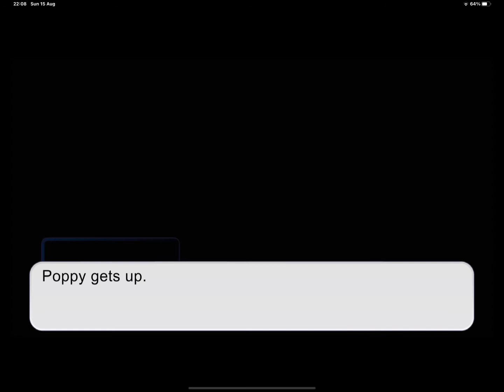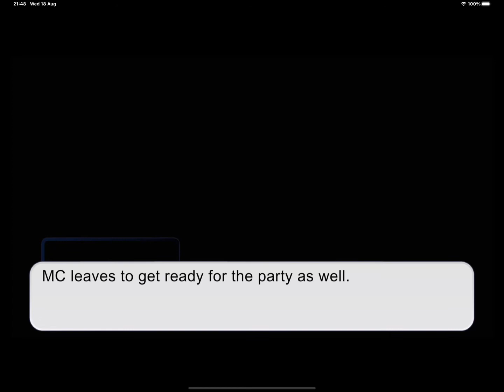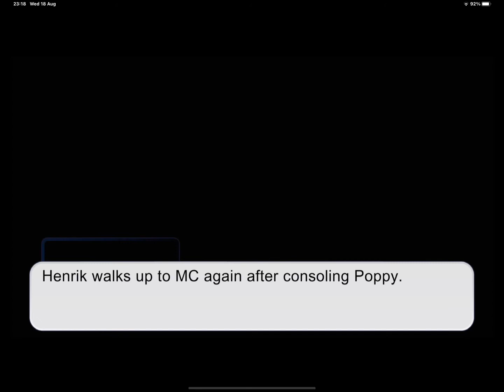【Godly Gifts】『Ep4 pt1』《April’s letter》//Gcmm//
Story written by: J
Visuals by: •Wimsy•

J’s tiktok: J.your.local.idiot.